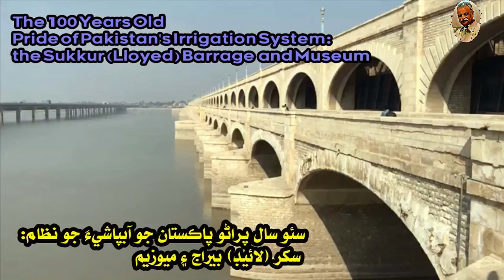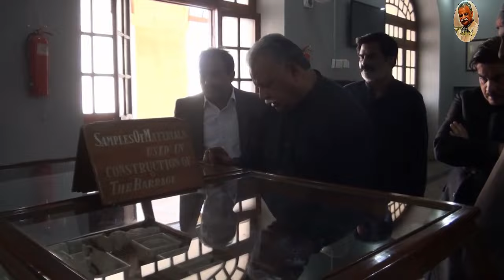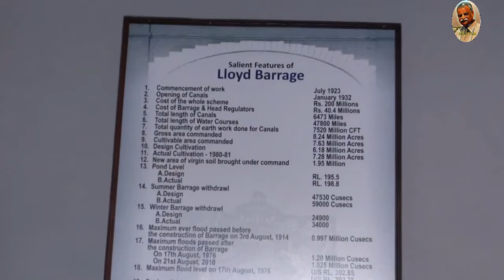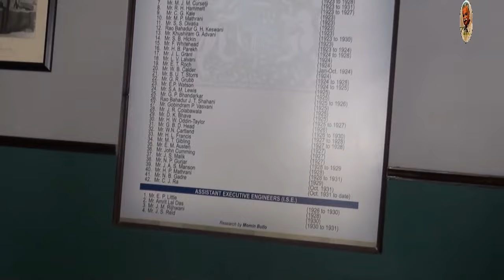The 100 Year's Old Pride of Pakistan's Irrigation System: the Sukkur (Lloyd) Barrage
The 100 Years Old Pride of Pakistan's Irrigation System: the Sukkur (Lioyd) Barrage
Sukkur Barrage (Sindhi: سکر بئراج, Urdu: سکھر بیراج) is a barrage on the River Indus near the city of Sukkur in the Sindh province of Pakistan. The barrage was built during the British Raj from 1923 to 1932 and was named Lloyd Barrage. The Sukkur Barrage is the pride of Pakistan's irrigation system as it is the largest single irrigation network of its kind in the world. It irrigates from Sukkur district in the north to Mirpurkhas/Tharparkar and Hyderabad districts in the south of Sindh, almost all parts of the province.[2] It is situated about 500 kilometers (300 miles) northeast of Karachi, 5 kilometers (3 miles) below the railway bridge, or the Sukkur Gorge. The introduction of barrage-controlled irrigation systems resulted in more timely water supplies for the existing cultivated areas of Sindh province of Pakistan.[2]

History[edit]
Sindh survives almost entirely on the water of the River Indus as there is very limited groundwater available. Rainfall in the province averages between 100 and 200 mm per year, while the evaporation rate is between 1,000 and 2,000 mm. Thus, Sindh is arid and it is only the Indus which irrigates otherwise barren lands of Sindh. Regular surveys have not been carried out to assess the availability of groundwater in the province. Various sources estimate that its volume is between three and five MAF scattered in 28 per cent of the geographical area of Sindh. However, some experts suggest it to be less than these estimates. This water is found mainly along the Indus water channels and in the few natural underground streams.[3] The idea of Sukkur Barrage was conceived by Mr. C.A. Fife, in 1868. However, the project was finally sanctioned in 1923. It was constructed under the overall direction of Sir Charlton Harrison, CIE, as chief engineer, while Sir Arnold Musto, CIE, was the architect and engineer of the scheme.[4] The Head Works and Canals were completed by 1932. On its completion it was opened by The 1st Earl of Willingdon, Viceroy of India. The scheme had been launched by the Governor of Bombay, Sir George Lloyd (later known as Lord Lloyd), and it was named in his honour. Pandurang K Shinde [ Esqr, B. A, I.S.E ] offered his engineering services, who was latter responsible for Radhanagari Dam in Maharashtra, India, Syed Ghulam Mustafa of the Imperial Service also played an instrumental role in the design and construction of the barrage.Legendary Indian civil engineer M.Vishveswaraya lent his services for the development of the waterworks.
To revitalise its water storage capacity and distribution efficiency, the Government of Pakistan embarked upon a massive rehabilitation work of Sukkur Barrage. The work was started by Pakistan Army Engineering Corps and Frontier Works Organisation (FWO) on 22 November 2004, and was completed ahead of the deadline in July 2005,[2] with the cost of just 15 million US$ (US dollars). Experts believe that the rehabilitation of the barrage has enhanced its efficiency for another 60 to 70 years.[2]